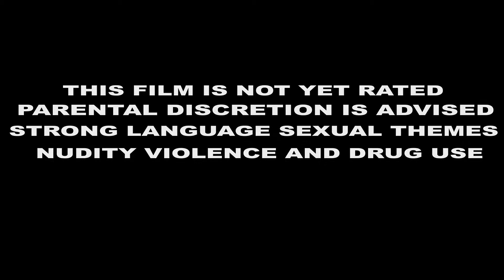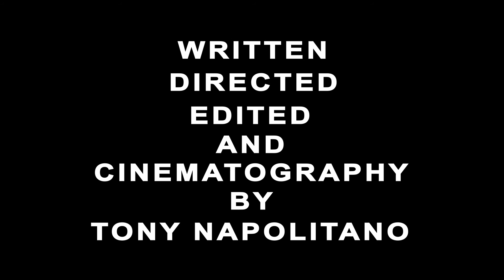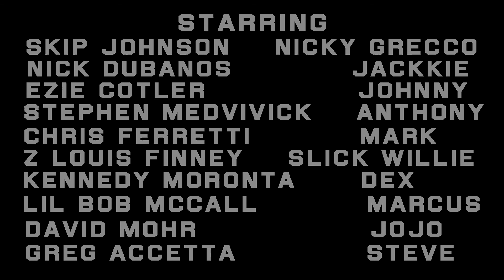Crew season 1 Episode 3 "Slick Willie" Re edit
Johnny and the Crew start their plan in motion. Nicky continues his quest to find out what happened to his money, and get business in order.